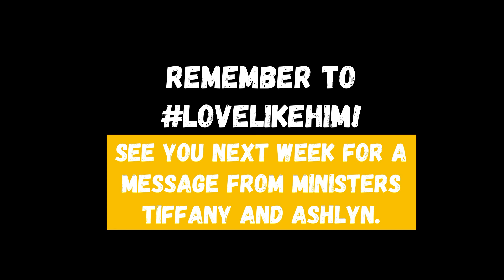Lesson:Control Your Anger- August 2nd